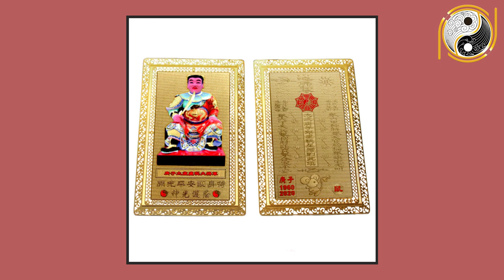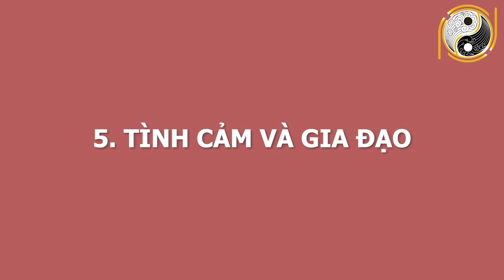Chỉ Mặt Tuổi Bính Dần 1986 Tháng 11 ÂL TRÚNG TIỀN TỶ Cầm Tay, Qúy Nhân Phù Trợ, GIÀU CÓ Nhất Vùng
01. Linh phù giải hạn
02. Hồ lô hóa giải Ngũ Hoàng
03. Mai Hoa Phú Quý
04. Gương bát quái tinh cầu
05. Kim bài thái tuế 2023
06. Vòng tam hợp Dần Ngọ Tuất
07. Vòng tam hợp Thân Tý Thìn
08. Vòng tam hợp Hợi Mão Mùi
09. Vòng Tam Hợp Tỵ Dậu Sửu
10. Bát bảo tâm kinh
11. Minh Quang pháp bảo cầu
12. Minh Quang pháp bảo lục giác
13. Tỳ Hưu Lộc Tài (Đồng)
14. Tỳ Hưu Khai Vận ( Bạch Ngọc)
15. Bách Niên Tụ Tài ( tụ tài lộc)
16. Song long ngọc ấn ( ấn thăng quan)
17. Kim bài ngũ Lộ Thần Tài
18. Hồ lô bình an ( treo xe)
19. Móc khóa văn xương
20. Ống bút văn xương gỗ đào
21. Bút văn xương gỗ đào
22. Bút văn xương gỗ đào nhỏ
23. Hoa mai kim tiền ( mạ vàng )
24. Các vật phẩm phong thủy khác Chỉ Mặt Tuổi Bính Dần 1986 Tháng 11 ÂL TRÚNG TIỀN TỶ Cầm Tay, Qúy Nhân Phù Trợ, GIÀU CÓ Nhất Vùng.
Qúy vị và các bạn thân mến, các nhà tư tưởng, triết học thời cổ đại đã tìm ra mô thức cho việc xác định những nét chung của tính cách và giải đoán số phận con người thông qua việc nghiên cứu mối tương quan giữa con người và tự nhiên, các quy luật âm dương ngũ hành. Vậy thì quy luật ngũ hành, tử vi cát hung nạp vận của những gia chủ tuổi Bính Dần sinh năm 1986 trong tháng 11 âm lịch diễn ra như thế nào? mời quý vị lắng nghe những lời khuyên của các chuyên gia phong thuỷ hàng đầu của hiệp hội phong thuỷ  trong video ngay sau đây của chúng tôi nhé!